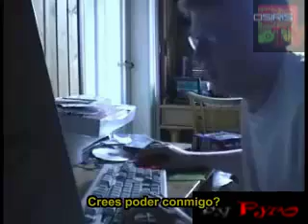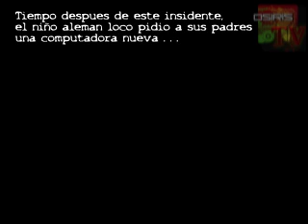Niño aleman loco por Dark Orbit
El niño aleman loco quiere ir de invasion en Dark Orbit pero antes tendra que lidiar con los problemas de conexion de su computadora

Una muestra de los efectos dañinos del juego Dark Orbit.